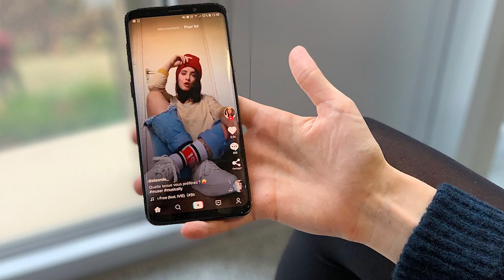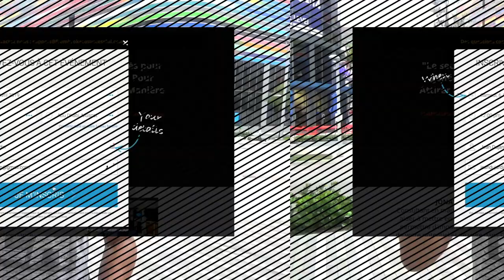Créer un blog en 2020 ? Le blog est mort ?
Créer son blog est une façon de mettre en avant ses idées, ses contenus, ses coups de cœur, etc.
Avec la prédominance du contenu vidéo sur des plates-formes comme YouTube, Facebook, Instagram et LinkedIn, l’idée même de bloguer est-elle dépassée ?
Je te partage mon avis dans cette vidéo.

▬▬▬▬▬▬▬▬▬▬▬▬▬▬▬▬ FORMATION OFFERTE▬▬▬▬▬▬▬▬▬▬▬▬▬▬▬▬

6 vidéos de formation offertes pour créer ton business en ligne dont 25 idées de business rentables clique

▬▬▬▬▬▬▬▬▬▬▬▬▬▬▬▬ MON COACHING ▬▬▬▬▬▬▬▬▬▬▬▬▬▬▬▬

▬▬▬▬▬▬▬▬▬▬▬▬▬▬▬▬ MES OUTILS ▬▬▬▬▬▬▬▬▬▬▬▬▬▬▬▬

▬▬▬▬▬▬▬▬▬▬▬▬ Témoignage client ▬▬▬▬▬▬▬▬▬▬▬▬▬

▬▬▬▬▬▬▬▬▬▬▬▬ LIENS ▬▬▬▬▬▬▬▬▬▬▬▬

Si tu as aimé cette vidéo, tu aimeras aussi : 7 secrets pour monter un business en ligne en partant de zéro